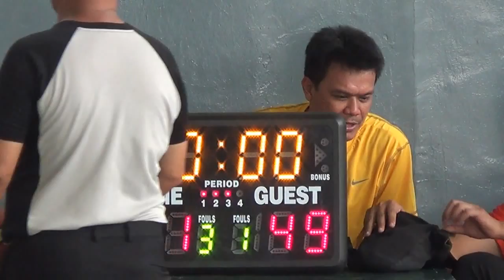1990 vs 1994 3rd Quarter QUARTERFINALS JOSE 2015